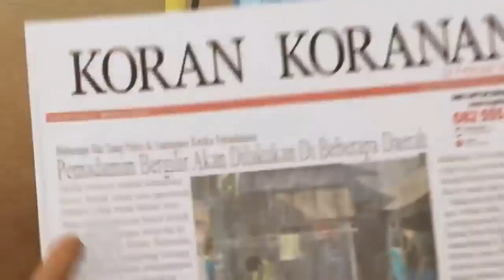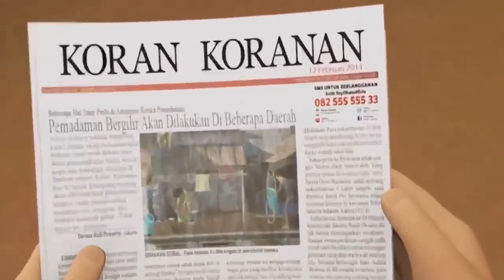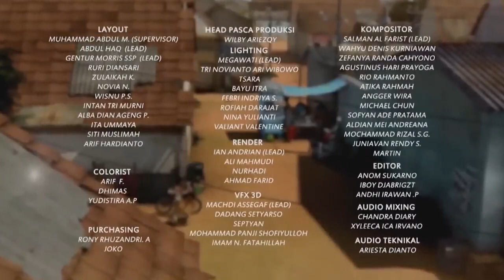Bang Jarwo Gosong, Kenapa Ya - Adit & Sopo Jarwo